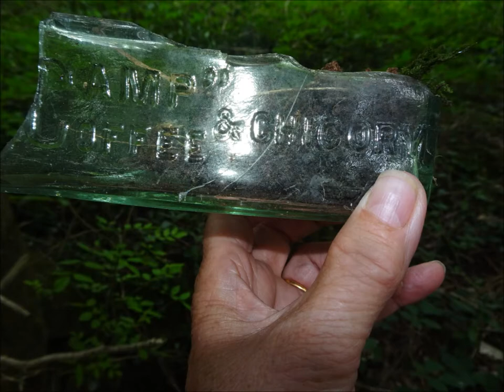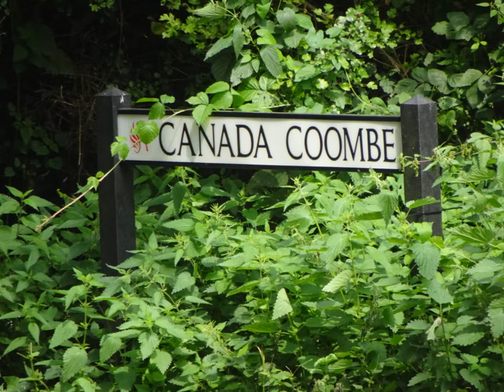Hutton Woods Walk, Part IV, 'A Wood of Mystery & History' by Sheila, August 3rd 2019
Hutton woods forms part of the Mendip Hills and not far is an Iron Age Hillfort called Elborough Hill with commanding views I stroll through the woods--history and mystery can be felt here--The Village of Hutton is mentioned in the Doomsday Book but the woods could be even older---Old pieces of glass and pottery are still scattered about in some places of the wood--probably belonging to nearby cottages---I pass an old piece of farm machinery left for years in the same place---I eventually emerge from the wood by the small hamlet of Canada Combe